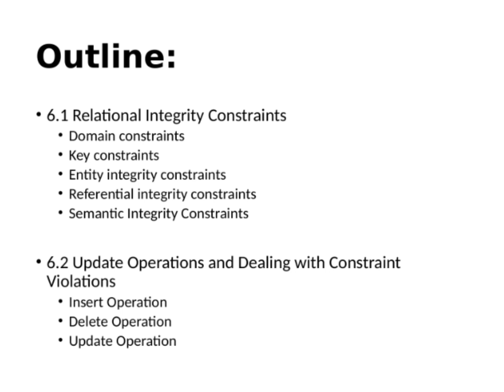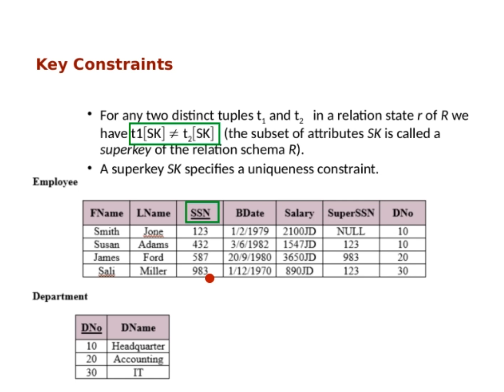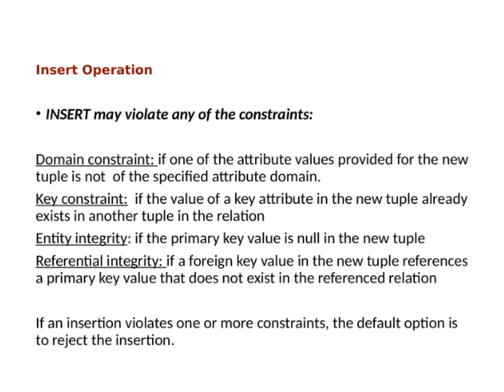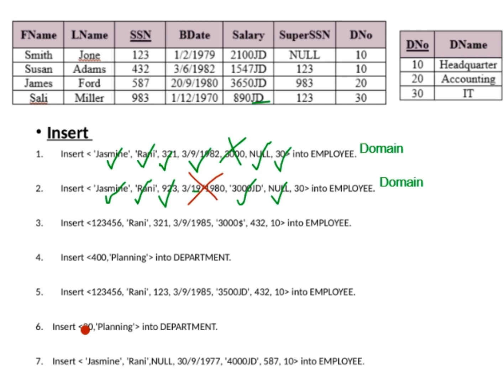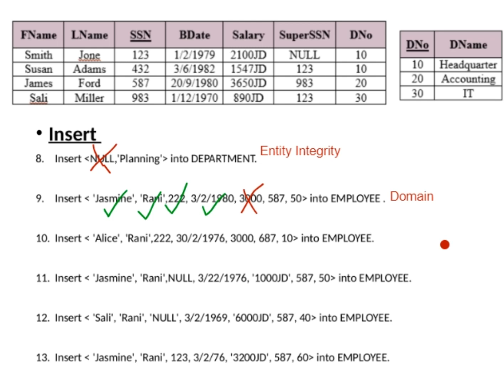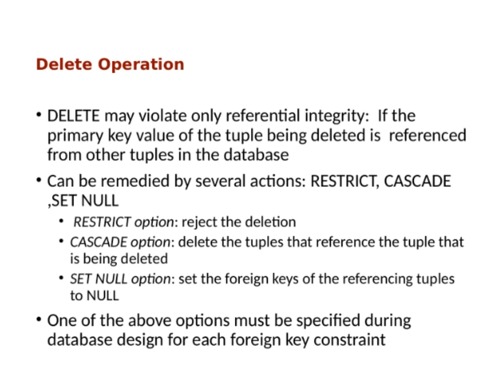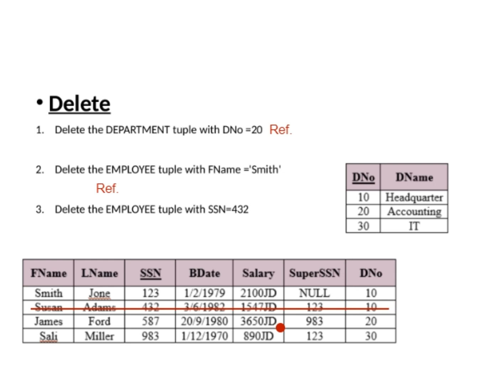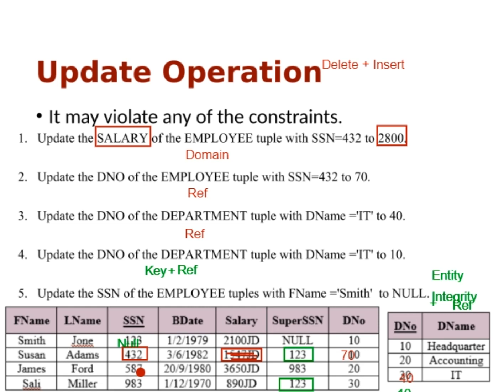Chapter 6: The Relational Database Constraints